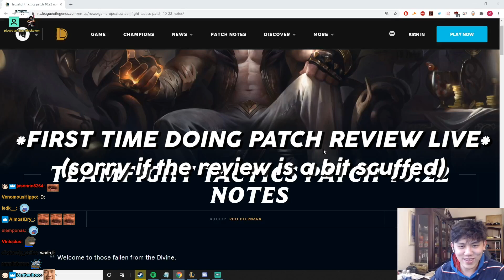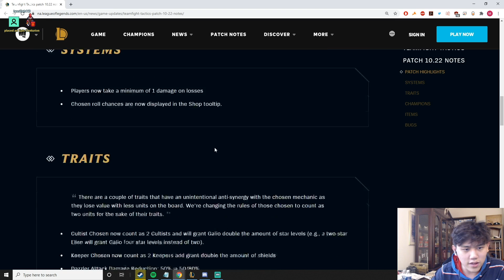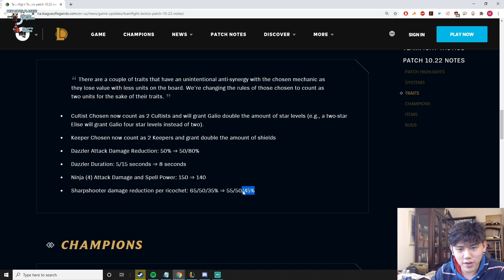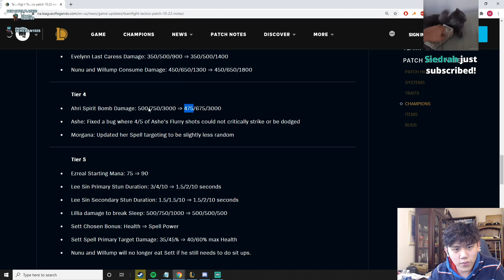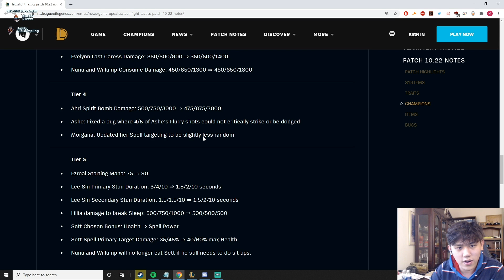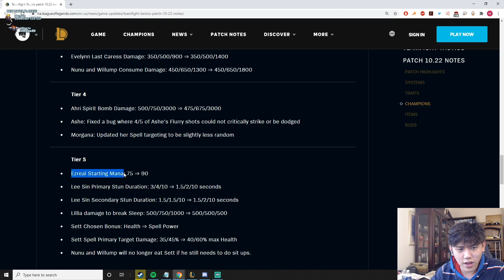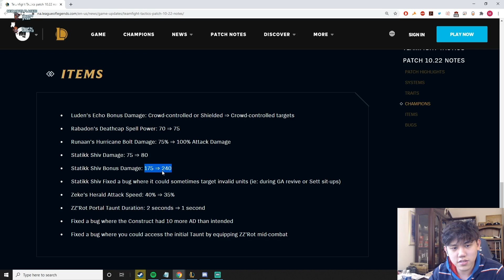C9 k3soju | TFT Patch 10.22 Preview/Meta Prediction | RIP AHRI!! - Teamfight Tactics